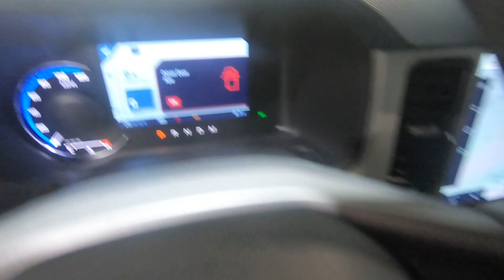New 2024 FORD BRONCO Outer Banks SUV For Sale In Columbus, OH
Please visit Ricart Ford to view this New ERUPTION GREEN METALLIC 2024 FORD BRONCO Outer Banks for sale near Columbus, Ohio.

Stock #: FTR2684

Description:
2024 FORD BRONCO Outer Banks
Choose Ricart for an incredible deal on this Ford Bronco Outer Banks. The model is equipped with a 2.3L EcoBoost I-4 engine, Automatic transmission, and is finished in Green paint. No matter what you're looking for in a vehicle, you can be sure that our sales department will help you find the perfect model for your life. Our finance experts are prepared to help you find the lease or finance program that works best for you. We're located at 4255 S Hamilton Road in Groveport, OH 43125, just a short trip away from Columbus, Central Ohio, and .